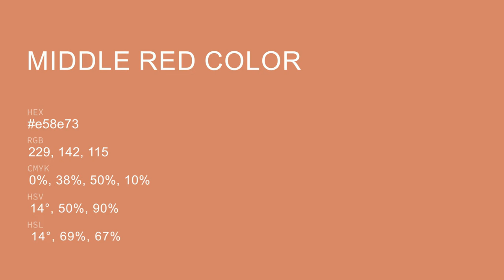Middle Red color e58e73 hex color - Orange color - Cool color e58e73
What color is Middle Red ? e58e73 hex color - Orange color - Cool color e58e73

Hex e58e73 Color Code is also known as Middle Red color.